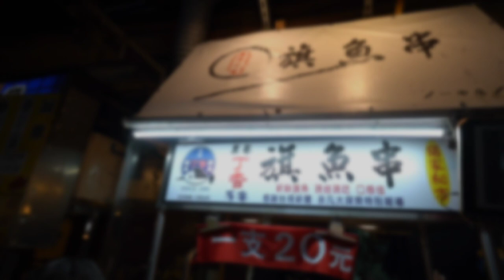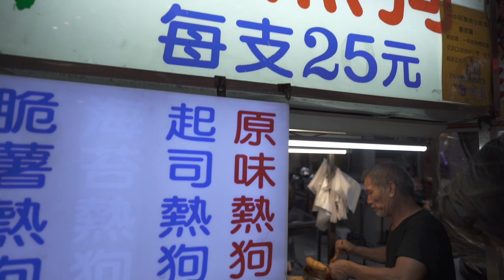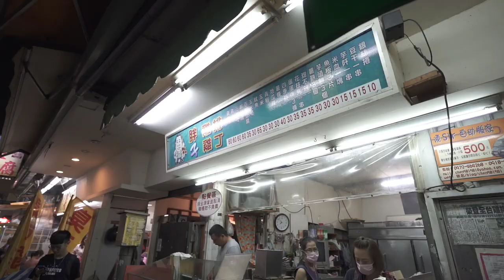2018 一中街 | 台中一中街吃美食 [ VLOG ]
攝影器材

相機
SONY A7iii
Gopro Hero5

鏡頭
SEL50F14Z
Zeiss Batis 2.8/18

三軸穩定器
GoPro Karma

指向性麥克風
Rode VideoMicro

腳架
FOTOPRO X-Aircross

攝影背包
Everyday Backpack 30L
EVERYDAY SLING 5L